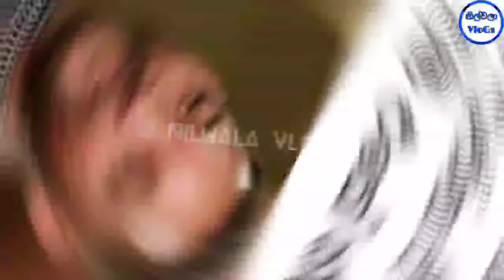Cricket Special|LPL 2021|Bukiye Rasa Katha|DG vs KW CS vs JK🏏🎉|Sinhala Funny Memes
Lpp 2021
LPL 2020
Wanindu Hasaranga Hat Trick
Lahiru Kumara
Chamika Karunarathne
Bangladesh vs Sri Lanka
Lasith Malinga
Farewell
ICC T20 World Cup 2021
T20 World Cup UAE
Abhudabi
3rd match
3rdT20I
dhananjaya de silva
2nd T20I
Oman vs SL
Bhanuka Rajapaksha
Sri Lanka won
Dinesh Chandimal
Half Century
3rd ODI
Vanidu Hasaranga
2nd ODI
cricket memes
kusal perera
kusal retire
Namal Rajapaksha
Nadagam Karayo
nadagam karayo teledrama today
Basil Rajapakshaq
Mahinda Rajapaksha
Akila Dhananjaya
Gotabaya Rajapaksha
Basil Rajapaksha
Finance Minister of Sri Lanka
Chanux Bro
Kusal Mendis
Short ball
Mickey Arthur
Dhananjaya Perera
Cricket News
Sanath Jayasuriya
Match Highlight
sri lanka cricket memes
Niroshan Dickwella
danushka gunathilaka
sinhala movie
deweni inima
President Speech
Kusal Mendis
T20I Sri Lanka
LPL Tournament
Sinhala Songs
Gossip Lanka
sinhala news
deweni inima
Sinhala News
ranjan ramanayake
Bandu samarasingha
sinhala jokes
ada bukiya
fb post sinhala 2021
bukiye athal
Pieter Seelaar
බුකියේ ආතල්
aus vs pak
t20 world cup semi finals
galle gladiators
jaffna kings
kandy warriors
dambulla giants
colombo stars
jk vs kw
cs vs jk